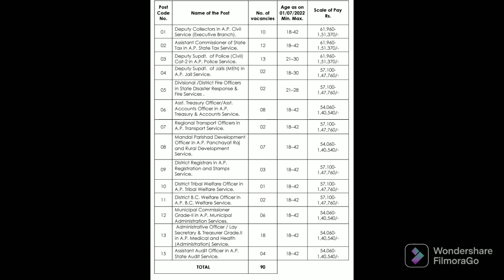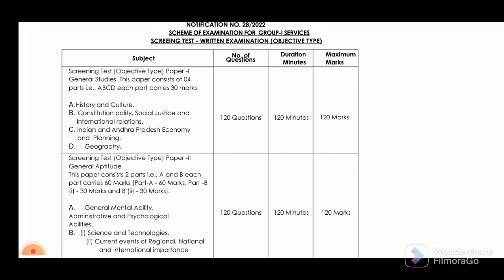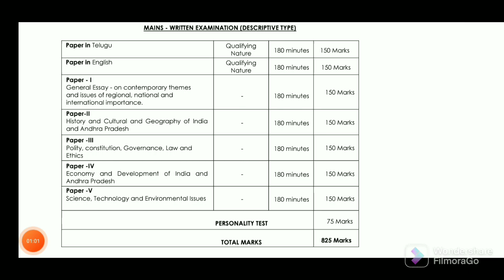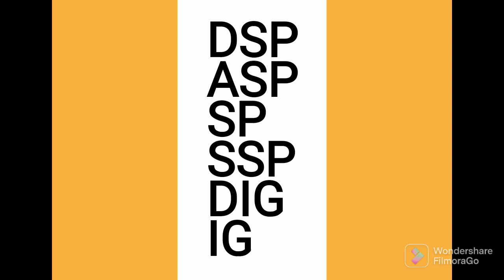how to become DSP (deputy superintendent of police) full details of dsp in telugu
in this video i discussed about how to become dsp powers and duties of dsp